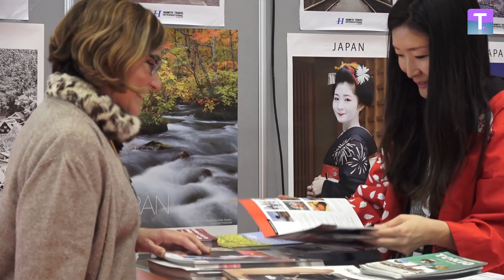Feria de Turismo de Interior de Valladolid (INTUR) 2018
Feria de Turismo de Interior INTUR Valladolid. Año 2018